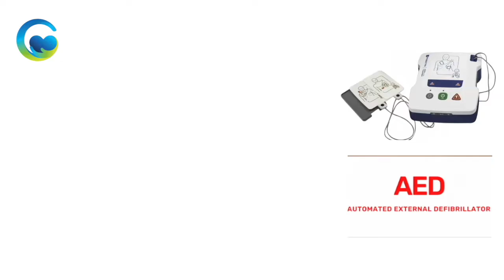AED in Adult (Bahasa Malaysia)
This is a part of Module 2 syllabus for Careclinics Training Program on Basic Life Support (BLS) course. This video is focusing on the usage of Automated External Defibrillator or AED.This demonstration is focusing on how to use AED during CPR (Cardio Respiratory Resuscitation) in adult patient. The medium of instruction is in Bahasa Malaysia.